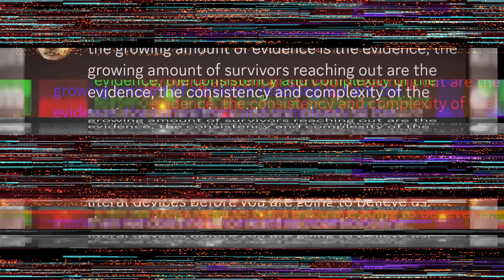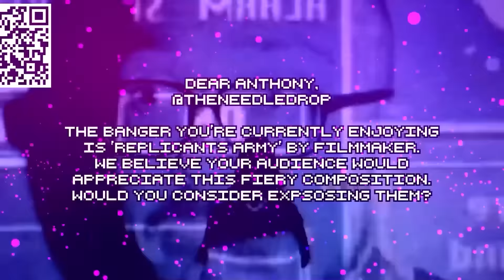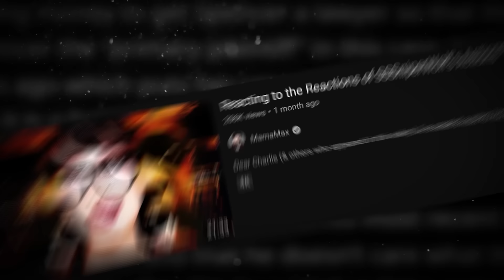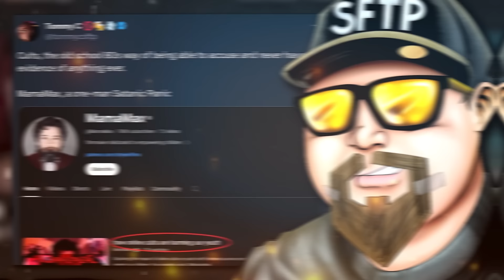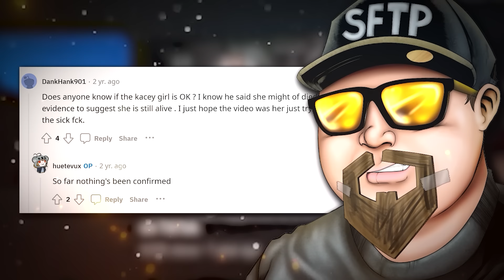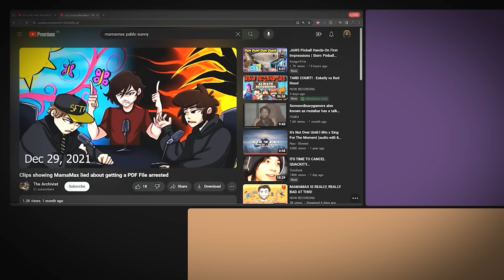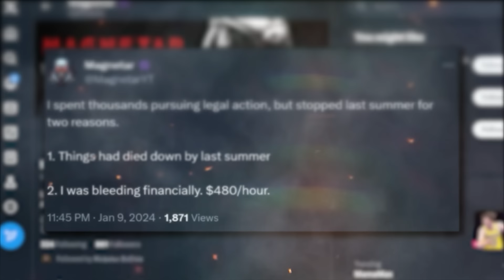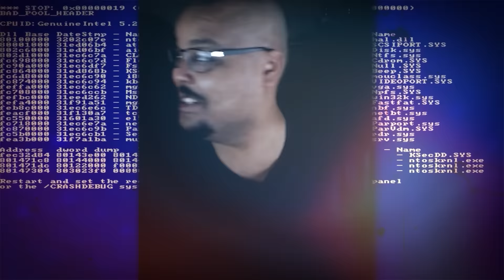MamaMax Lied About EVERYTHING (Leaked Call & Fake Videos)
🕵️Find Hidden QR Codes for Cool Secrets! Some Contain Exclusive Leaked Footage!🕵️

► Timestamps:
➡️ Intro | 00:00
➡️ General Discussion Regarding Max | 3:03
➡️ The Investigation of Camdon Jirard Davis | 11:48
➡️ The Evidence Against Camdon Jirard Davis | 25:27
➡️ The Investigation of Max Striker | 33:55
➡️ The Evidence Against Max Striker | 42:37
➡️ The Character Assasination Anthony Field | 57:23
➡️ Hot Beats to Catch Too (Track Review) | 1:01:57
➡️ Conclusion | 1:03:53
➡️ Call to Action | 1:05:26
➡️ Response to MamaMax "Taking Accountability" | 1:08:27
➡️ Outro | 1:09:58

► Cameos:
Chud Logic, Tommy C, Ricky Berwick, Bowblax, Keemstar, Sky Williams, Scott Shafer, WillyMacShow, Dumpy, Turkey Tom, Morgpie (kinda.. credit @N00THIIIING on X), Shoenice (Paid), Chris The Narc, Foodie Beauty (Paid), Lerix

► React Policy:

Streams: I am okay with the entirety of my videos being shown on livestreams. Please refrain from doing so if you are disinterested with the topic or unable to contribute to the discussion. I do not give permission to use my work as your lunch break.